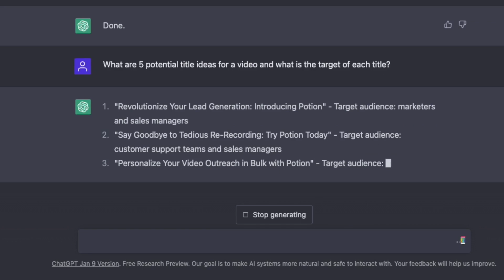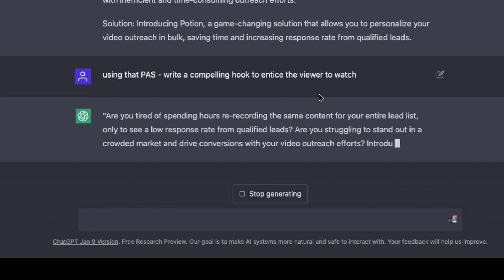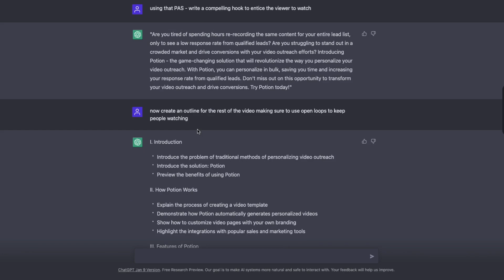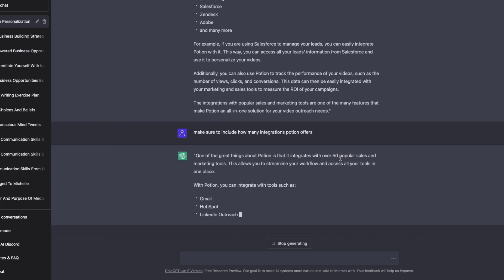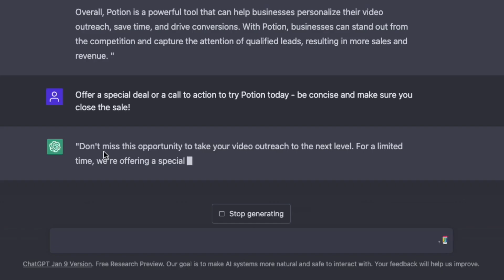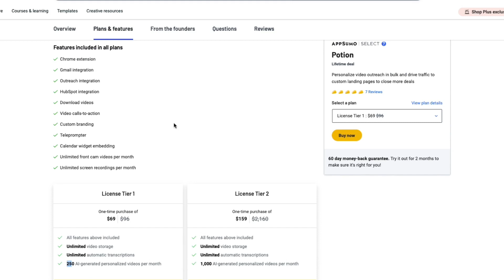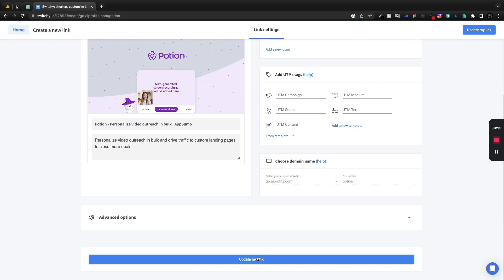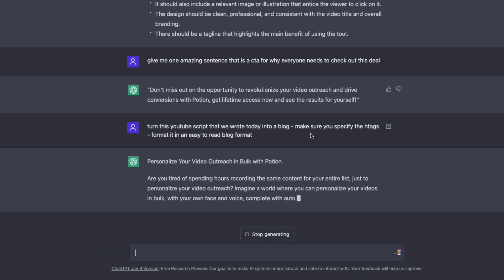AI-Powered Product Reviews: Make The Best Videos with ChatGPT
Introducing a new way to create product review videos using AI.

In this video, I show you how to use ChatGPT to write a script for a product review on potion - a powerful tool that can change the way you reach out to customers.

You'll learn:

🔵 How to use ChatGPT to generate title ideas, hooks, and outlines
🔵 How to fine-tune ChatGPT for a specific product video
🔵 How to use ChatGPT to script a product review video
🔵 From Idea to Script ready to record for YouTube

Get ahead of the game and learn how to use AI to create compelling product review videos. Watch the video now and see the potential of ChatGPT for yourself. Don't forget to give the video a like and check out the links in this description for the commands used in this video.